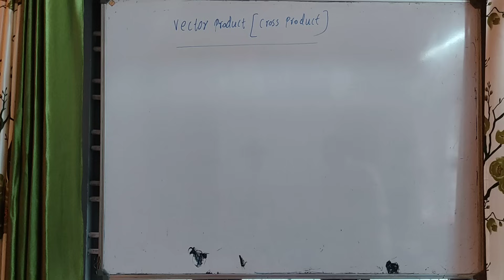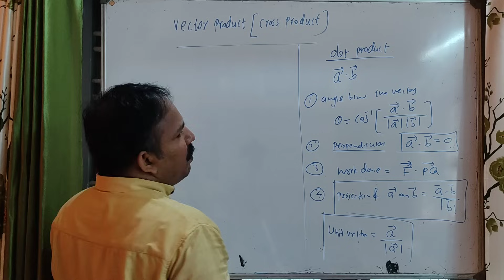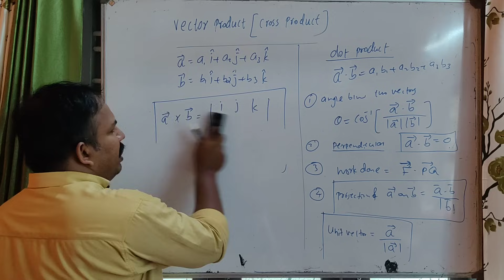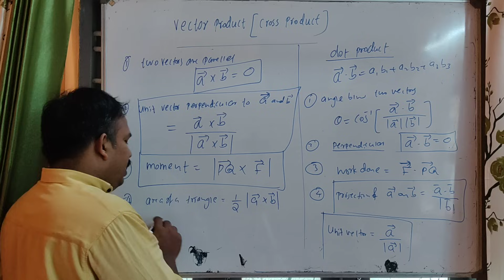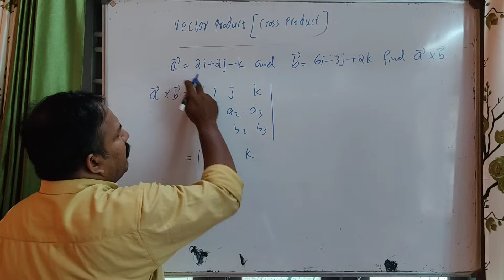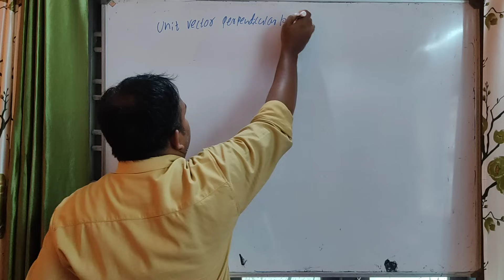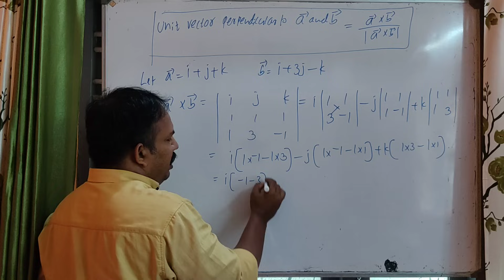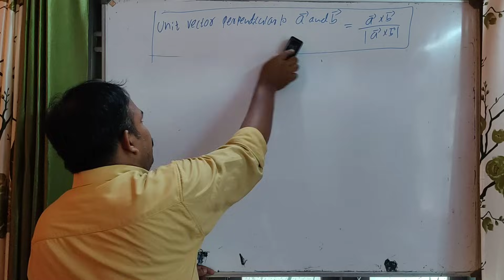Mathematics-II Class-4 Polytechnic Mathematics-2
vector product
unit vector perpendicular to a and b